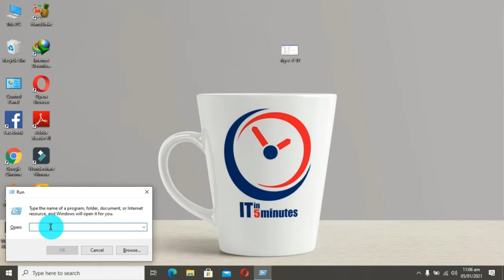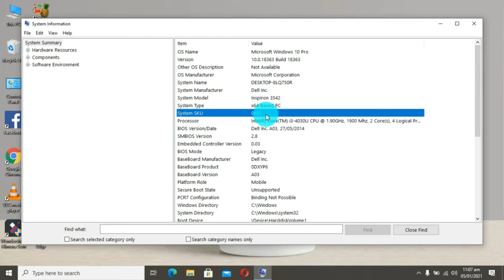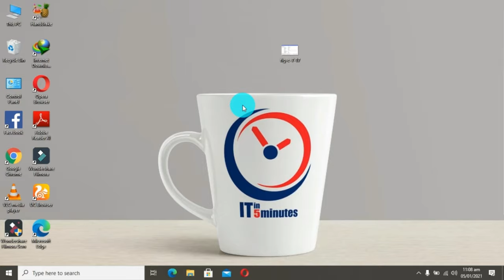How to Check your Laptop is Original or Refurbished (Repaired) | 100% Valid Method!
In this video m gonna show you How to Check whether your laptop is Original or Refurbished/Repaired in a very easy way.